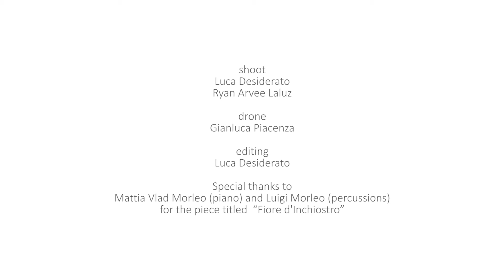108 sari per un Abbraccio Petruzzelli Festival delle Performance 2018